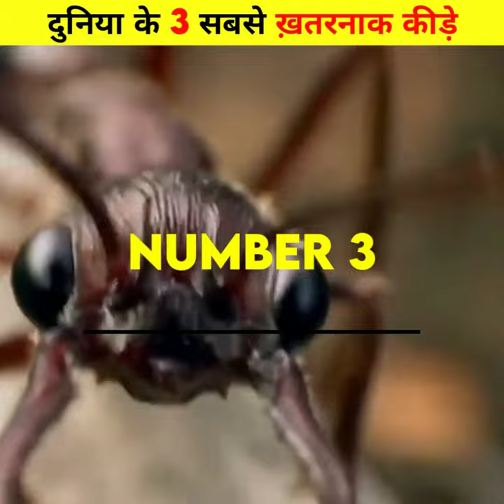World 3 Dangerous Insects in the world Fact Verse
youtube facts,
youtube facts 0.5,
youtube facts shorts,
youtube facts you didn't know,
youtube facts shorts kaise banaye,
youtube facts video kaise banaye,
youtube facts channel,
youtube facts background music,
youtube facts video editing,
youtube facts video,
youtube facts background music no copyright,
youtube all information,
youtube app info,
youtube account information,
youtube par amazing facts kaise banaye,
youtube shorts about facts,
youtube app information,
facts about youtube in tamil,
facts about youtube mrwhosetheboss,
youtube automation facts,
youtube shorts amazing facts,
amazing youtube facts,
interesting facts about youtube,
facts and 2 cents youtube,
fun facts about youtube,
amay facts youtube channel,
facts about youtube channel,
10 facts about youtube,
5 facts about youtube,
top 3 facts about youtube,
youtube par fact kaise banaen,
youtube facts video background music,
youtube fact kaise banaen,
youtube facts shorts video kaise banaye,
facts youtube channel background music,
best background music for youtube facts video,
best mic for youtube facts,
background music for youtube facts video,
mr incredible becoming uncanny youtube facts,
mr whose the boss youtube facts,
bmc facts youtube channel,
best facts channel on youtube,
facts youtube channel kaise banaye,
youtube facts channel earnings,
youtube facts channel kaise banaye,
youtube facts channel ideas,
youtube facts category,
youtube facts channel category,
youtube information channel,
youtube info cards,
facts youtube channel name ideas,
cool youtube facts,
creepy youtube facts,
how to create youtube facts channel,
top facts channel on youtube,
facts category in youtube,
how to grow fact youtube channel,
interesting facts youtube channel,
amazing facts youtube channel,
tamil facts youtube channel,
youtube par fact kaise dale,
youtube debug info,
why youtube delete facts channel,
youtube disturbing facts,
youtube shorts luke davidson facts,
youtube db info,
disturbing youtube facts mr incredible,
daily facts youtube channel,
facts description for youtube,
youtube par facts video kaise dalen,
facts channel description for youtube,
5 facts you didn't know about youtube,
daily facts youtube shorts,
youtube facts video kaise edit karen,
youtube earning facts,
how to edit fact video for youtube,
engineering facts youtube channel,
respect 😱😱😱💯 youtube facts in fact,
top facts channel on youtube english,
english facts youtube channel,
engineering facts youtube channel owner name,
copy paste video on youtube and earn money facts,
how to edit fact video for youtube shorts in telugu,
youtube fun facts,
facts for youtube channel,
youtube banner for facts channel,
youtube background music for facts,
youtube shorts fun facts,
facts youtube facts,
youtube funny facts,
youtube fun facts 2023,
five youtube facts,
fun youtube facts,
how to make thumbnails for youtube facts videos,
how to write script for youtube facts videos,
how to make facts videos for youtube,
how to get facts for youtube videos,
where to get facts for youtube channel,
how to get facts for youtube videos telugu